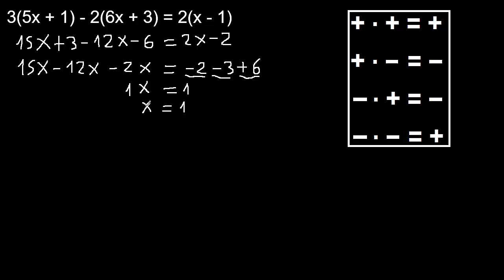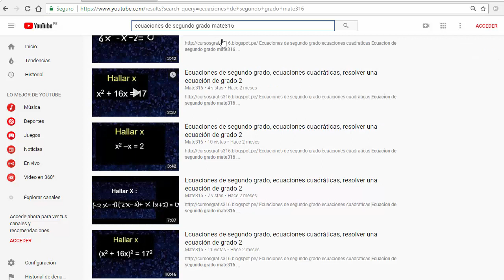Ecuaciones de primer grado con paréntesis con comprobación , ejemplos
ecuacion de primer grado con fracciones y parentesis
Ecuaciones con parentesis
Ecuaciones con comprobación
Ecuaciones de primer grado con parentesis con comprobación
ejemplos de ecuaciones con fracciones y parentesis
comprobación de una ecuacion de primer grado
ejercicios resueltos de ecuaciones con parentesis y fracciones